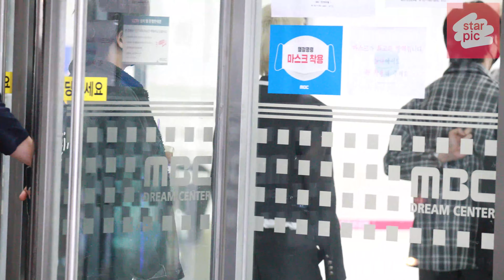T1419 'EXIT 없는 매력!' [STARPIC 4K] / T1419 - in MBC 20210407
그룹 T1419 노아, 시안, 케빈, 레오, 온, 제로, 카이리, 키오가 7일 오전 경기 고양시 MBC 드림센터에서 열리는 '쇼 챔피언' 출연을 위해 도착하고 있다.

Group T1419 Noah, Xian, Kevin, Leo, On, Zero, Kairi, and Kio arrive for the "Show Champion" at MBC Dream Center in Goyang, Gyeonggi Province on the morning of the 7th.

T1419ノア、シアン、ケビン、レオ、オン、ゼロ、カイリ、キオが7日午前、京畿道高陽市（キョンギド·コヤンシ）のMBCドリームセンターで開催される『ショー·チャンピオン』に出演するため到着した。